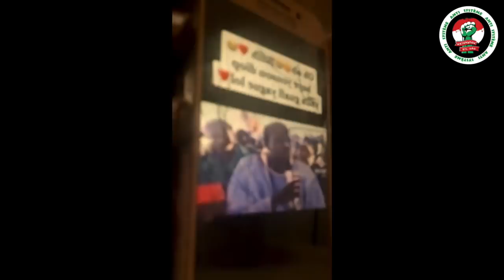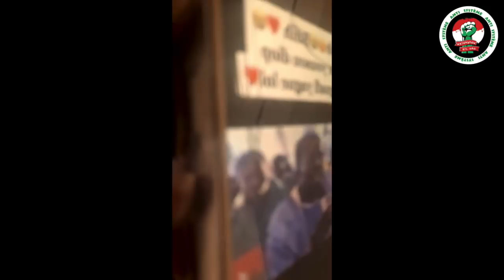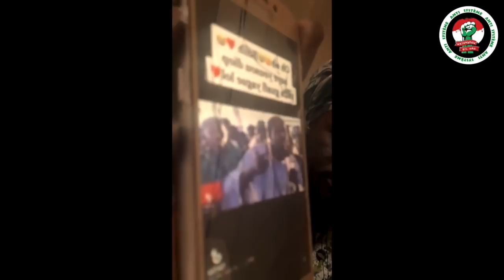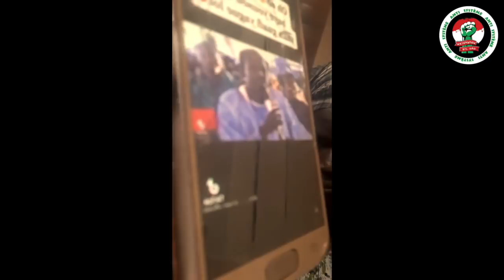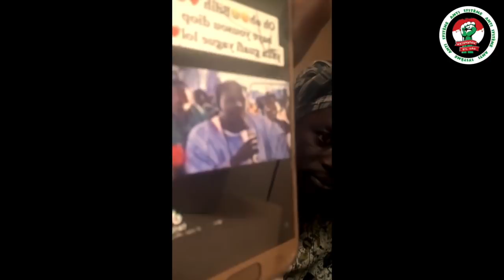Medoune Diop Raconte Son Expérience À Hizbou Tarkhiya